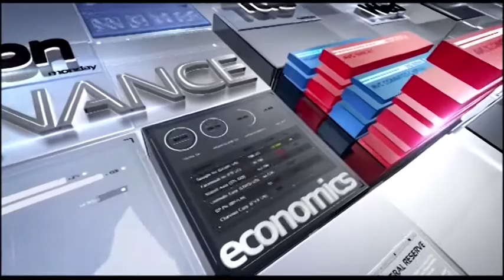QTV NEWS SUMMARY AT 10PM 24TH JUNE 2019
NEWS SUMMARY READ BY MACHAMANDA MACHAMANDA